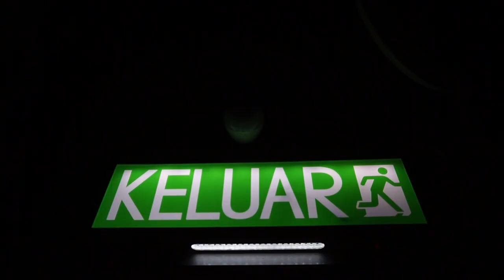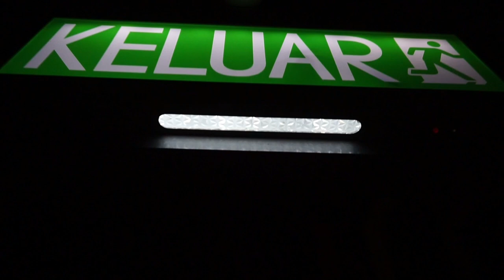Backpacking Malaysia 🇲🇾 Cameron Highlands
Die Cameron Highlands sind eine riesengroße Region auf über 1000m im mittleren Westen von Malaysia. Zumeist wird hier Tee angebaut, aber auch andere Lebensmittel.
Lohnt sich ein Besuch? Wir sagen dir, was du vor deiner Anreise wissen solltest.
Übrigens, in die Highlands kommst du ganz einfach mit dem Bus aus dem Norden zb. von George Town oder aus dem Süden von Kuala Lumpur.